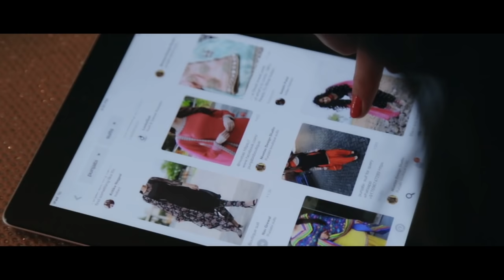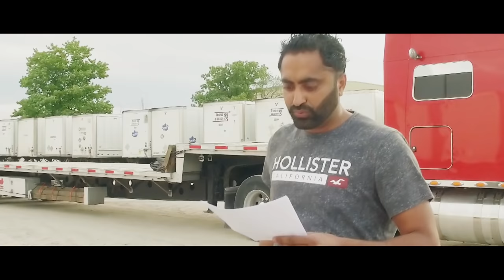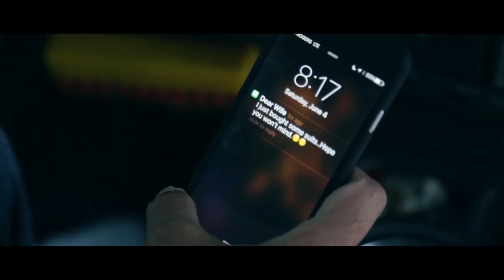Tankha 2 | GD Sandhu | New punjabi songs 2016 | hits on 2018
Numberdar Studio Proudly Presents...

Song : Tankha 2

executive producer - Lakhwinder singh Sahota

Lyrics - GD Sandhu

Composer - Buta Singh

project controller - mukesh

production designer - deepak

Art director - Mukesh Gulia

line producer - Surya dev

Recording - Jordan Martin

Musician ( Dhol player) - Harjot singh

Assistant director - bohar singh

Producer - Harinder Singh Samrao

Assistant DOP - Gurpal singh

Dop - Rupinder Singh

Editor - Pankaj Kaithal

Director - lovely Patiala

Producer - J S Cheema (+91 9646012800)

Caller tune codes: Airtel                (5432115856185)
                                 Vodafone         (8511521)
                                 Idea                   (8511521)
                                 BSNL(E&W):     (8511521)
                                 Tata Docomo   (8511521)
                                 Virgin                 (8511521)
                                 BSNL(N&W):     (6263306)
                                 Aircel                  (6263306)

{Punjabi music industry is growing at a massive speed. New Punjabi Singers are releasing New Punjabi song every day. GD Sandhu has also come up with his Brand New Latest Punjabi Song Tankha 2. He has added his contribution to Latest Punjabi songs 2016 collection. Tankha 2 song is penned by GD Sandhu himself. This song is a reply of Tankha Ranjit Bawa Punjabi Song, based on a Punjabi Truck Driver Canada whose wife complaints about his salary.

The Punjabi music is produced by very young and fresh talent Sharry Singh and released under Numberdar Studio Label. This song has catchy Bhangra Dance Music and we are pretty sure, this song will be a great Best Punjabi Hit Song 2016 from all New Punjabi Songs.

About GD Sandhu: He lives in Canada and he loves Punjabi music and Punjabi Songs a lot. He always follows all the Hit Punjabi songs on youtube and across all the platforms. He listens to all Punjabi music songs including new Punjabi singers.} upcoming  new songs 2018 gd sandhu this week